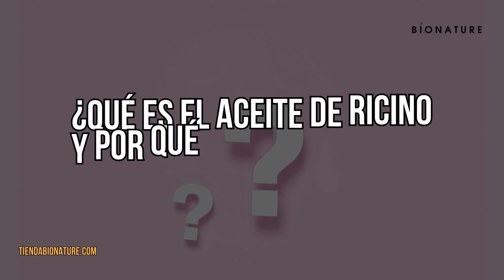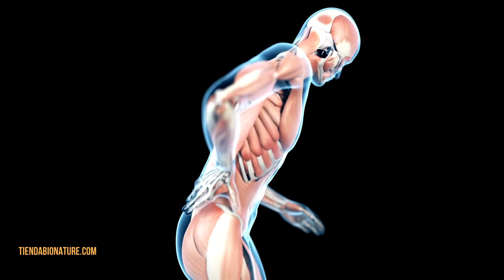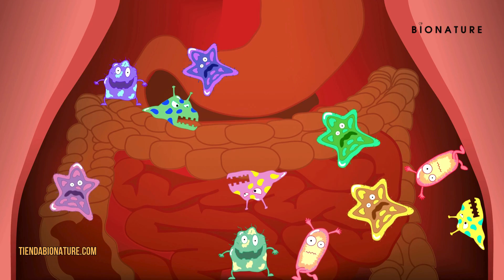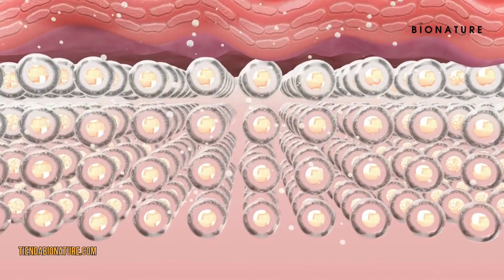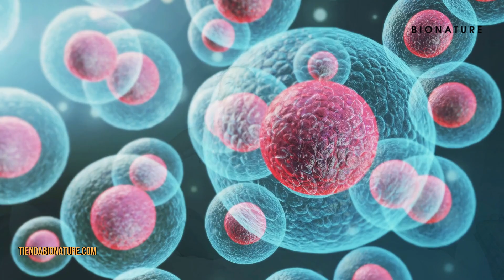Aceite de Ricino Impactantes beneficios para la salud y el vitíligo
Descubre los increíbles beneficios del aceite de ricino y cómo puede transformar tu piel, cabello y salud en general. En este video, te mostramos cómo este elixir natural, extraído de las semillas de la planta Ricinus communis, ha sido utilizado durante siglos por sus propiedades antiinflamatorias, cicatrizantes y nutritivas. Aprende a aprovechar sus poderosas capacidades para aliviar el dolor articular, mejorar la digestión y revitalizar la piel seca.

Además, te contamos cómo el aceite de ricino es un excelente aliado para el tratamiento del vitiligo, una condición de la piel que afecta la pigmentación. Combinado con el tratamiento natural "Ad2iós Vitiligo", este dúo puede ayudarte a mejorar la apariencia de las áreas afectadas, promoviendo la regeneración celular y el equilibrio de la piel. Si estás buscando un remedio natural para el vitiligo, aquí descubrirás una opción efectiva y económica.

No te pierdas estos consejos para incorporar el aceite de ricino en tu rutina diaria y maximizar sus beneficios. ¡Tu bienestar es nuestra prioridad!